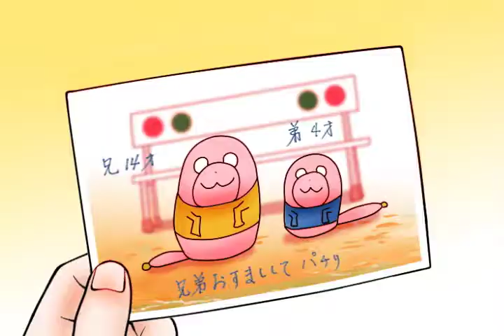いぬかい部長レモン味 003話「しんきゃら」☆ショートアニメ☆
「いぬかい部長」の部長とおねえさんの、高校編「レモン味」第０３話。ふたりだけの青春かと思ったら、もうひとりおねえさんが！エンディングも最後まで見てくださいね。

人生に疲れた方、悲しくないのに涙が出ちゃう方、最近面白いことが無い方、何だか無性にカワイイものが見たい方、この「いぬかい部長　レモン味」のアニメでリフレッシュしてくれなものです。
トムーン！！！！！！